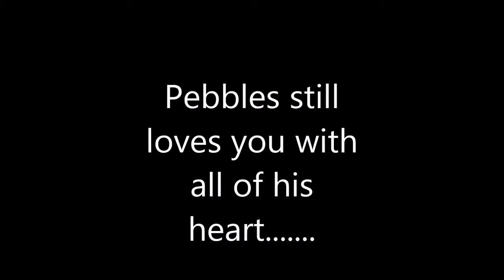Old Video Parodies | A day out